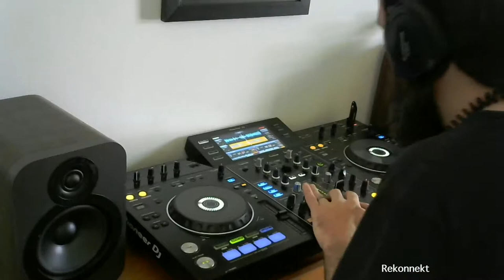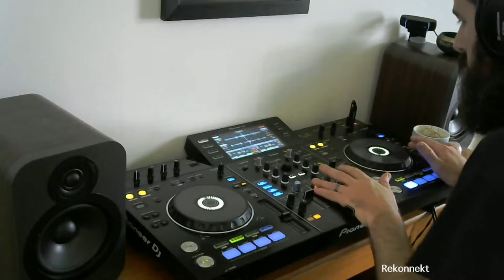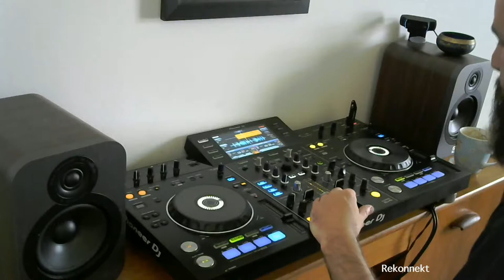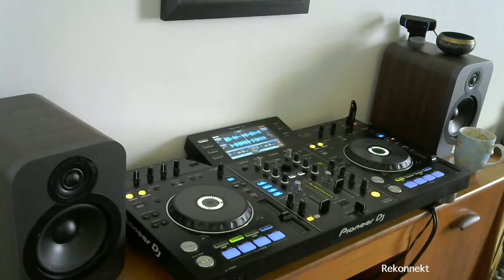Jock Electro Mix May 2019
[0:00:00] Demia E. Clash - Replaced Humans [Crobot Muzik]
[0:03:45] Random XS - Give Your Body (Delta Funktionen 3AM Mix) [Delsin]
[0:06:33] Digitek Intelligence Assasins - Shock 2 The System [Motor City Electro]
[0:07:56] Franck Sarrio - Secret Desire [FSS]
[0:09:39] Alden Tyrell – Digger [Clone]
[0:11:08] Go Nuclear - Teknotek Bass [Bass Agenda]
[0:13:19] Dynamik Bass System - Fearless Computer [Subsonic Device]
[0:15:24] DJ Overdose - Crystal Boy (Space Adventure Cobra Mix) [Electro Empire]
[0:18:25] Cybotron – Clear [Fantasy]
[0:19:54] DMX Krew - Bush Baby Bug Eyes [Breakin]
[0:21:51] Steril - Si voulez [Erkrankung Durch Musique]
[0:23:48] M Twelve – Time Spent (Sync 24) [Electrix]
[0:27:21] Go Nuclear – Necrophilia [Bass Agenda]
[0:29:23] EDO 8 – Micropacer 1 [Marguerita]
[0:31:11] Mazzula – Satdee Night [Electrix]
[0:34:21] Exzakt – Kreep [Monotone]
[0:36:09] Xerodefx - Elektronik Interior [Tekmind]
[0:37:10] Illektrolab - I Am Illektro [Advanced Robotiks]
[0:39:46] Setaoc Mass – Disrepair [SK Eleven]
[0:40:33] Contactless - Cybernetik Jerkin [Unknown To The Unknown]
[0:42:48] DJ Overdose - Work is Work [Computer Controlled]
[0:43:56] D.I.E. - The Men You'll Never See [M.A.P]
[0:46:24] Cryogenetic - Pump Up [Intellegenix]
[0:48:14] Sync 24 & The Exaltics - Ten Years In Ten Weeks (The Exaltics Mix) [Cultivated Electronics]
[0:50:29] Jensen Interceptor - The Fontainebleau [Bromance]
[0:52:30] Anthony Rother – Simulationszeitalter [Psi49net]
[0:53:23] Mr. De' - Y2K Bug [Electrofunk]
[0:55:24] Underground Resistance - Electronic Warfare [UR]